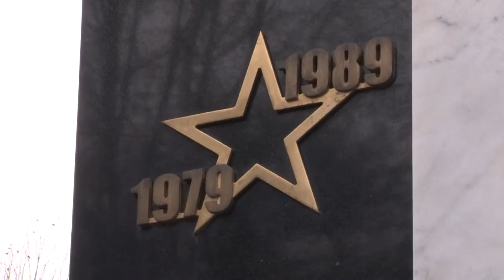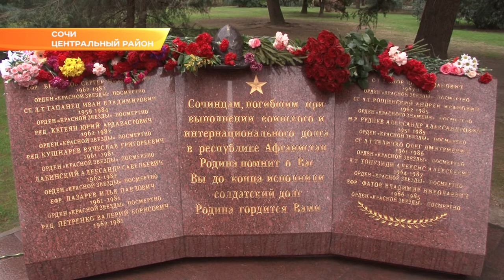В Сочи прошел митинг в честь 40-летия ввода Советских войск в Афганистан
Памятное мероприятие состоялось у памятника воинам-афганцам. 13 сочинцев, выполнявших свой воинский долг в Афганистане, не вернулись домой.

 Памятник воинам-афганцам в Комсомольском сквере посвящен горожанам, которые приняли участие в необъявленной войне. Интернациональный долг в Афганистане выполняли 723 сочинца. 13 погибли. Их имена высечены на мемориальной стеле. В день 40-летия с начала ввода советских войск в республику почтить память солдат пришли ветераны и сочинская молодежь.